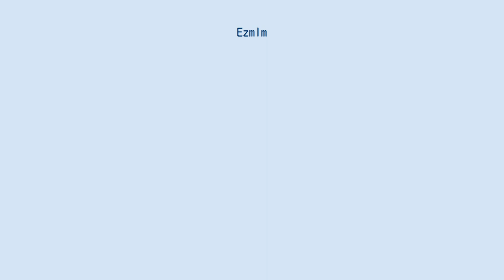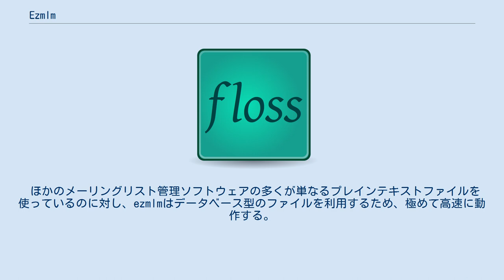Ezmlm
ezmlmは、ダニエル・J・バーンスタイン (DJB) が開発したメーリングリストを管理するためのソフトウェアパッケージ。
GNU MailmanやMajordomoに似たものだが、qmailメール転送エージェントでのみ動作する。
パブリックドメインの下にリリースされている。
 最新のバージョンは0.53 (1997年) である。
ezmlm-idxパッチは、MIMEの処理のような現代的な仕様を追加している。
 ezmlmは、電子メールによるメーリングリストに共通して見られる機能を提供する。
モデレーションのあるリスト、登録と登録解除の自動化、ダイジェスト (一定期間ごとに投稿をまとめて送付するもの) の生成である。
ezmlmでは、qmailの仕様をうまく利用して、普通のユーザでもスーパーユーザー権限なしにメーリングリストを作成し管理できるようにしている。
 多くのメーリングリスト管理ソフトウェアとは異なり、ezmlmのユーザインタフェースはコマンドラインを用いる。
通常、メーリングリストを管理するユーザが直接編集すべきファイルはない。
たとえば、新たにメーリングリストを作成するコマンドは であり、だれかを (手動で) このリストに登録したりリストから登録解除したりするコマンドは や である。
 個々のメーリングリストの挙動は、リストのディレクトリ (先の例では~/listとしている) にあるファイルによって制御される。
このディレクトリには、リストに送られたメッセージすべてのアーカイブ (投稿を蓄積しておく場所) も置かれる。
 リストがモデレーションありか否かは、リストのディレクトリにpublicという名のファイルがあるかどうかできまる。
先の例で言うと、~/list/publicというファイルである。
ファイルがあると、リストはモデレーションなしになり、だれでも (本文のない) 電子メールメッセージをメーリングリストの特別な電子メールボックス (リスト名-subscribeやリスト名-unsubscribe) に送れば登録したり登録解除したりできるようになる。
ファイルがなければ、リストはモデレーションありになり、リストの所有者だけがezmlm-subコマンドやezmlm-unsubコマンドを使って登録や登録解除をできるようになる。
ezmlm-idx拡張ではほかにもモデレーション機構を提供する。
 標準のezmlmにはウェブインタフェースがないが、ezmlm-web拡張はこの機能を提供する。
 ほかのメーリングリスト管理ソフトウェアの多くが単なるプレインテキストファイルを使っているのに対し、ezmlmはデータベース型のファイルを利用するため、極めて高速に動作する。
ezmlmはセキュリティも高い。
 ^ a b c d Mark F. Komarinski and Cary Collett (2000). Red Hat Linux System Administration Handbook. Prentice Hall PTR. pp. 172–173. ISBN 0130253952